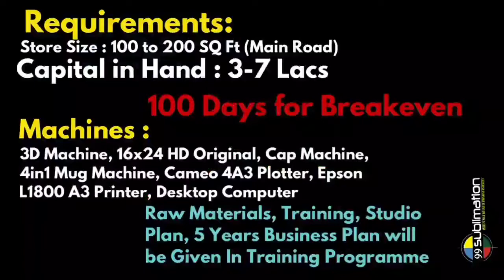9310183998 | 2021 Customised Gift Store Business Idea in TAMIL | How to Start Gift Factory